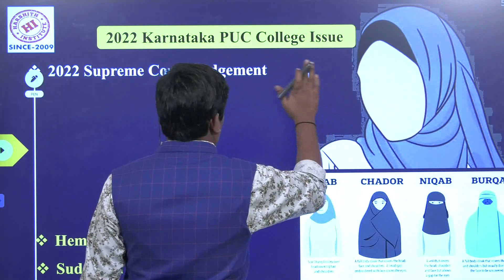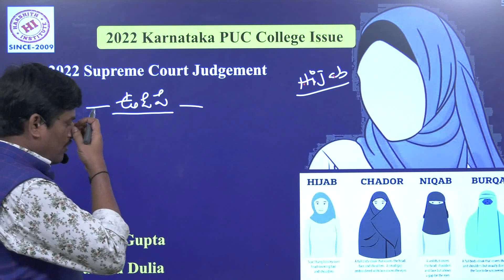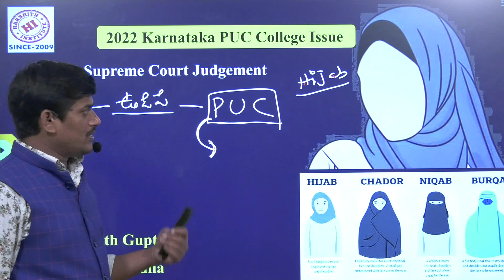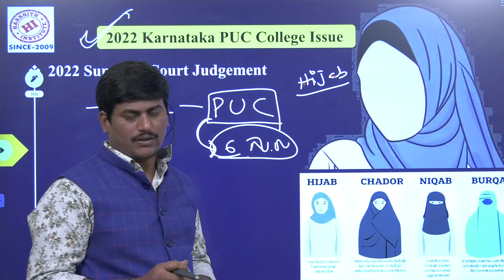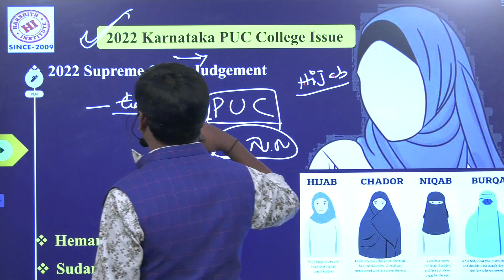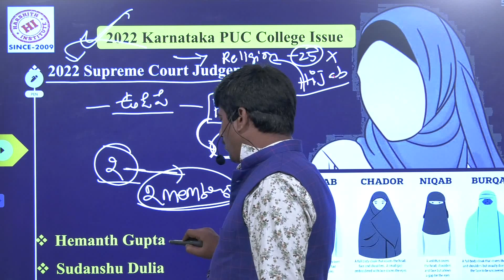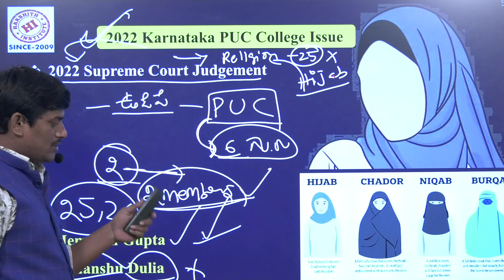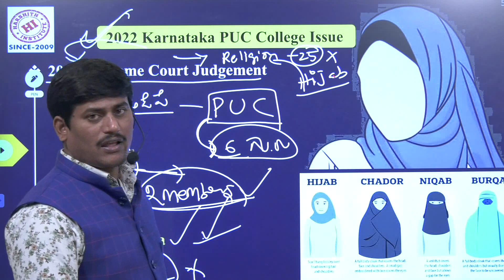హిజాబ్ వివాదంపై సుప్రీం కోర్టు తీర్పు |Karnataka Hijab case verdict | Indian Polity Class in Telugu